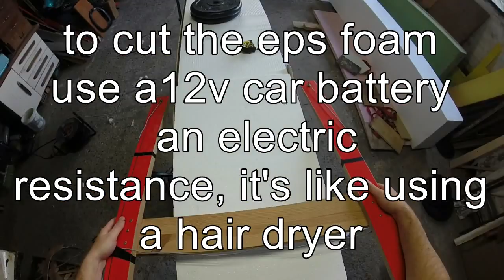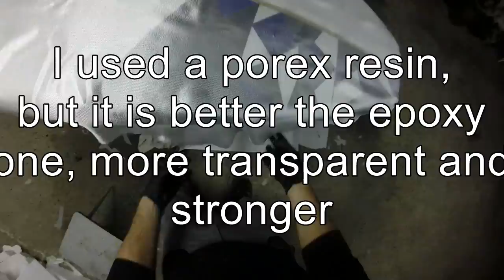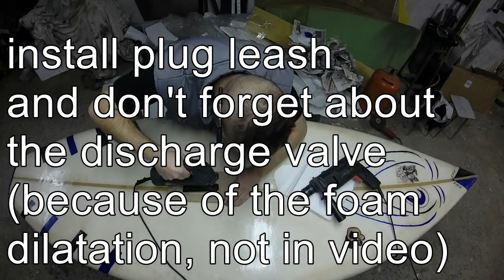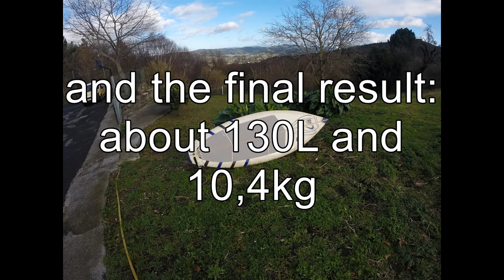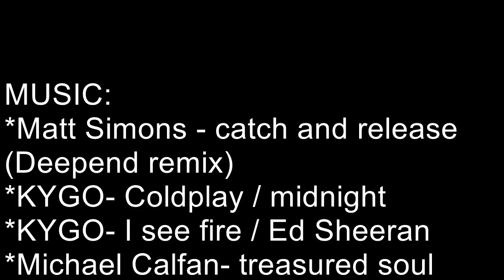build your stand up paddle board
build your stand up paddle easy, only patient and some tools...